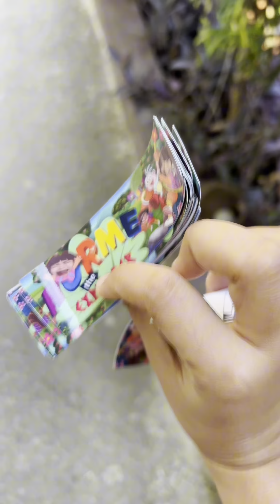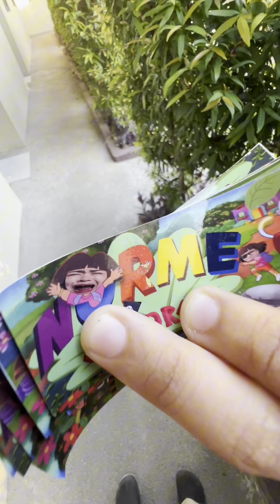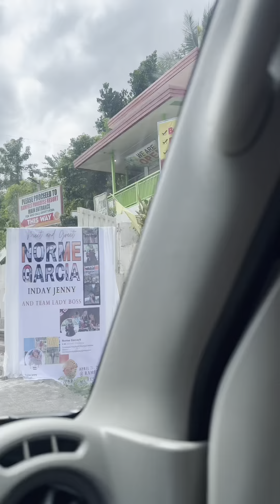Dora na sticker | Philippine Loop | Norme Garcia